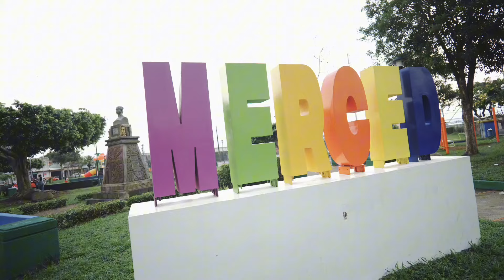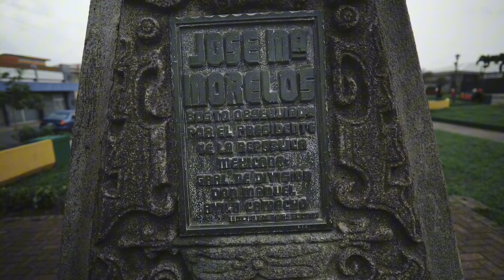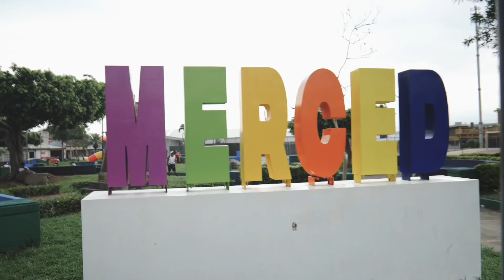BARRIO MEXICO en COSTA RICA🇨🇷 NO es lo que IMAGINAS 😯